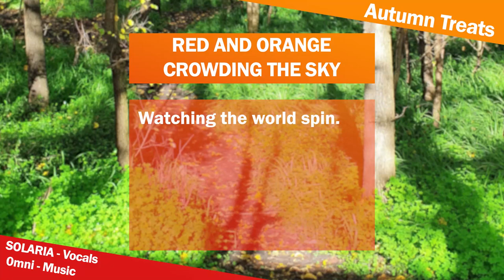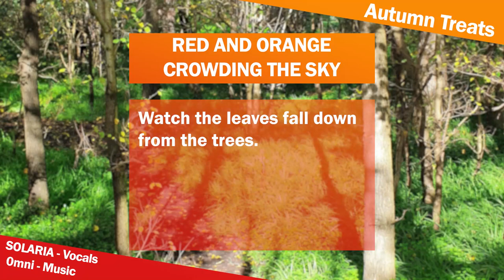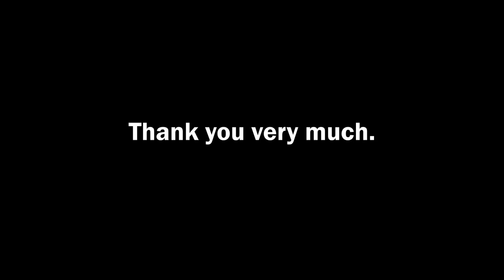0mni - Red and Orange Crowding the Sky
Bandcamp: (Will be here soon)
Soundcloud: (Will be here soon)

Second try's a charm!

Not a big fan of these lyrics but instrumental's good

Project dates -
Started: 12/04/23
Finished: 16/04/23
Release: 18/04/23

Lyrics -

Leaves blow away into the skyline. (Skyline.)
Watching the world spin.
Raindrops glistening in the sunlight.
Reminding us of what could've been.

Red and orange crowding the sky.
Listen to the chimes while they cry.

Trees sway in the wind (In the wind.)
watching as time continues forward.
The breeze stirs, coming through the window.
Reminding us to continue pushing onward.

Watch the leaves fall down from the trees.

Listen to the trees as they lie!